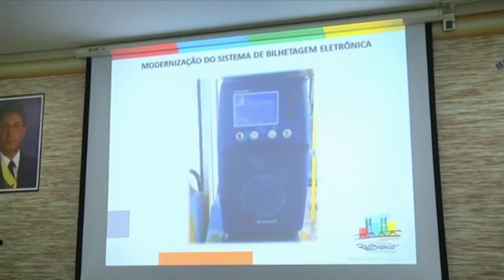Amazônia News l Policiamento será reforçado nas noites de carnaval em Rio Branco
Vereadores de Rio Branco discutem melhorias para o transporte público